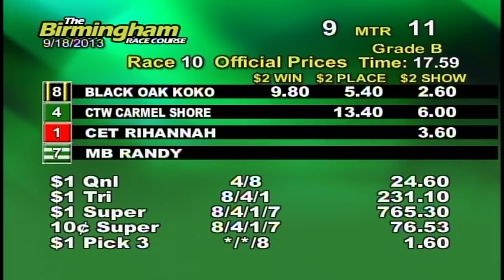09/18/13 Afternoon Race #10